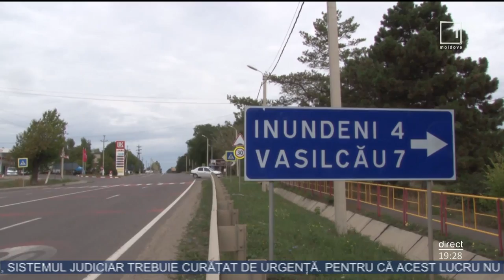Locuitorii din satul Vasilcău raionul Soroca au blocat drumul de acces către localitate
Locuitorii din satul Vasilcău raionul Soroca au blocat dis-de-dimineaţă, timp de 3 ore, drumul de acces către localitate. Oamenii sunt revoltaţi deoarece, din insuficienţă de bani la nivel local, a fost stopată realizarea unui proiect transfrontalier, în cadrul căruia urma să fie reparat capital drumul principal din sat.